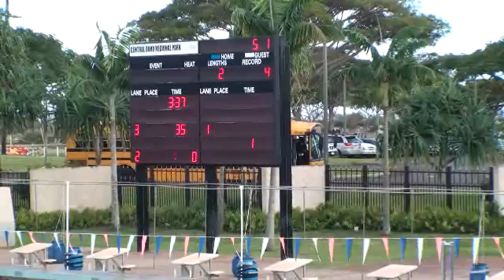Mililani vs Leilehua 10 of 19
6th goal by Mililani, score Leilehua 4 - Mililani 2